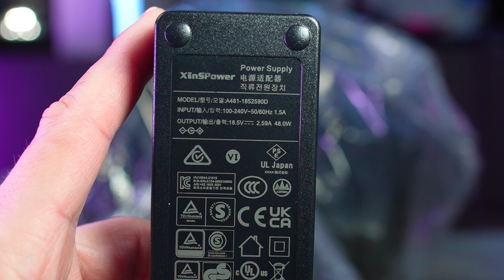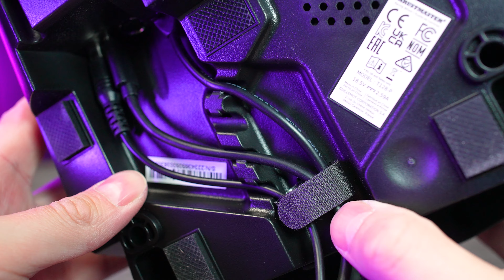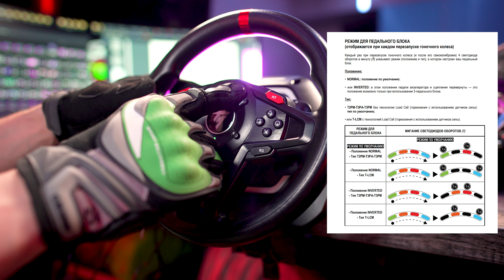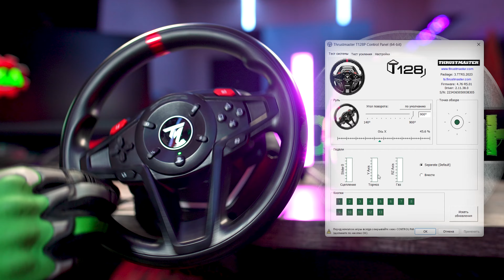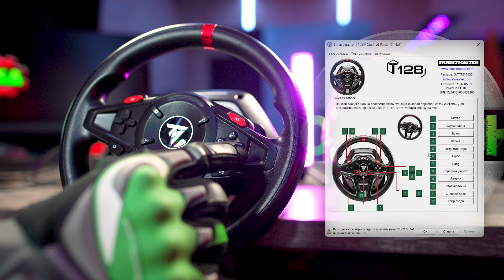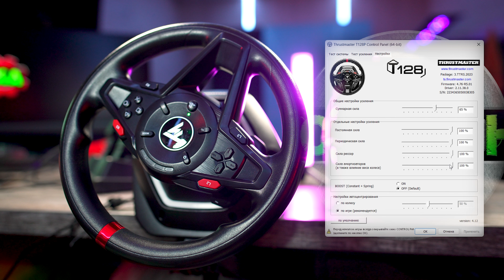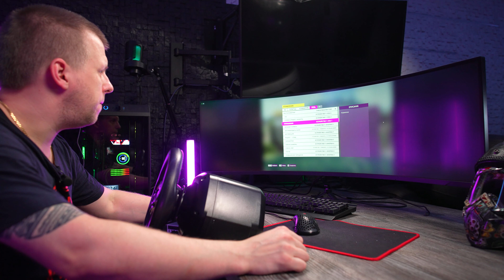Игровой Руль Thrustmaster T128 | обзор руля c отдачей и углом поворота 900°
Лучший Руль с отдачей Thrustmaster T128 для Xbox и Playstation если у вас ограничен бюджет. Мне руль понравился. Могу сказать точно что удовольствие вы точно получите а если захотите лучше то всегда можно модифицировать.
Надеюсь данный обзор будет вам полезен.

00:00 - Начало
01:04 - Комплектация
02:03 - Педальный блок
04:02 - Подключение руля
05:50 - Крепление к столу
06:20 - Угол поворота руля
08:13 - Характеристики
08:33 - Настройки
12:47 - Игровой Тест
13:37 - Минусы данной колонки
19:05 - Выводы плюсы и минусы
26:41 - The END

Игровой Руль Thrustmaster T128 обзор бюджетного руля